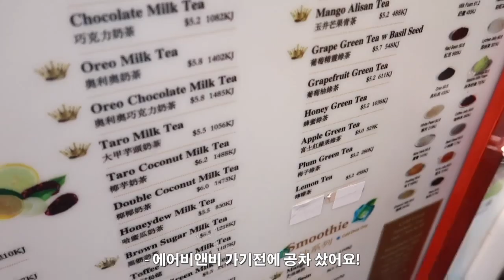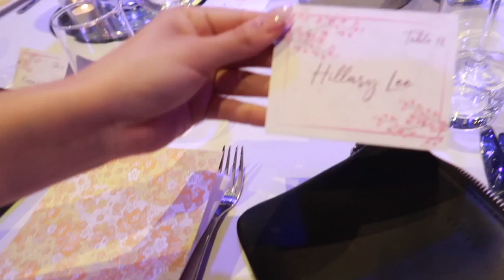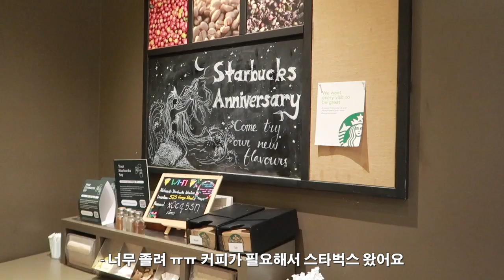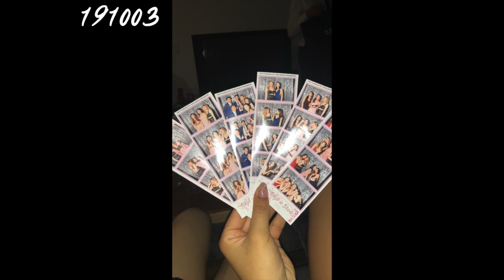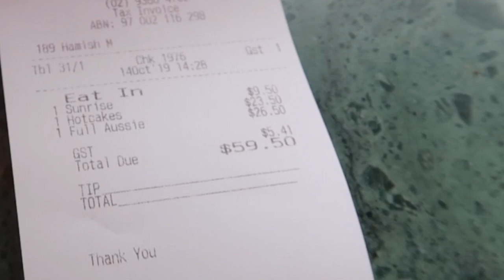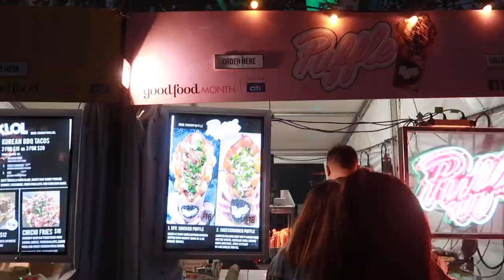Monthly VLOG! Uni Formal/Ball and Cafe Outings 🥂☕️🍴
Lil update on my life, Love you lovelies❤️

Pearl // YURA fanlink.to/Pearl
Jazz night // kayv w/ j cole

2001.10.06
170cm 54kg
Sydney